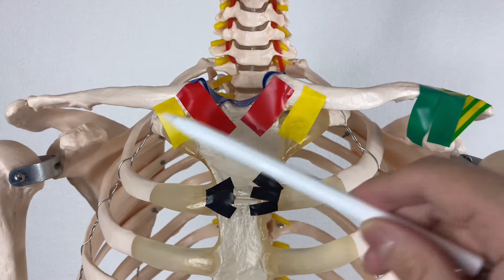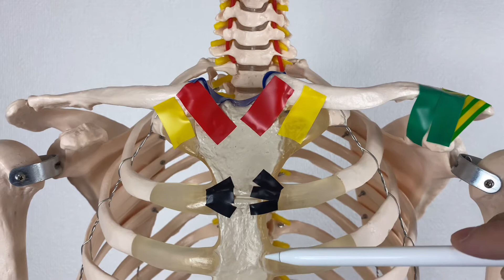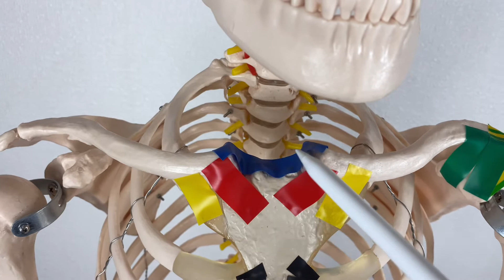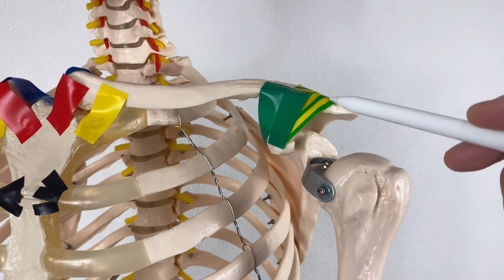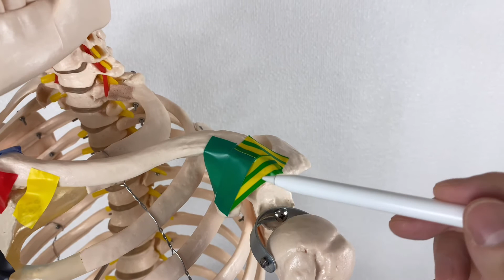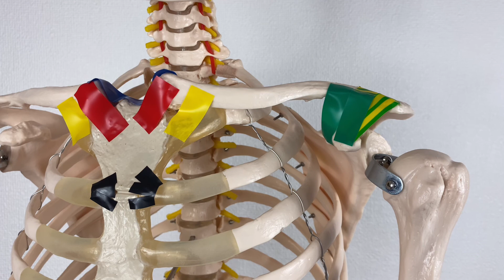Anatomy of ligaments around thorax (English)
In this video, I explain ligamentous structure around sternum, rib and clavicle.